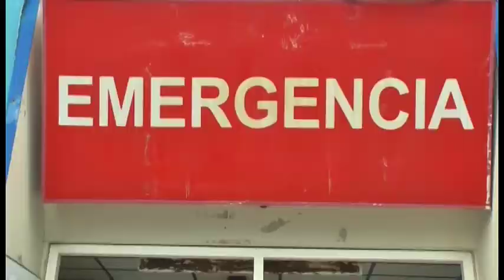Trujillo: Pasó el peligro tras contaminación con amoniaco